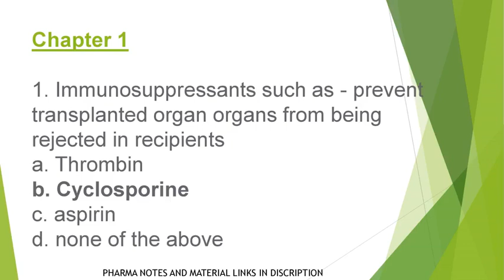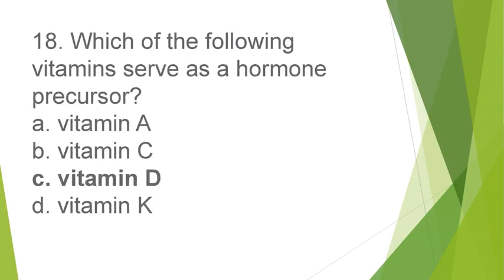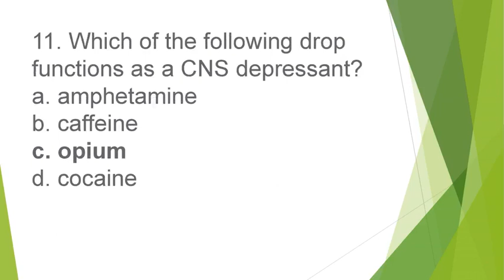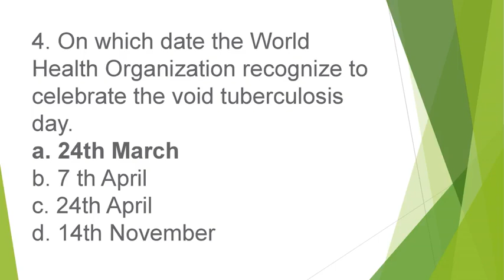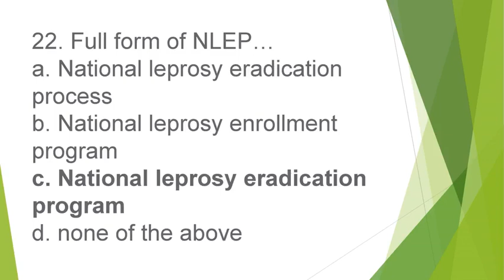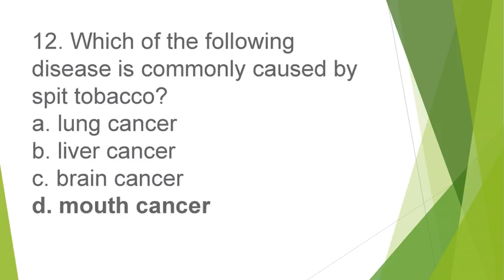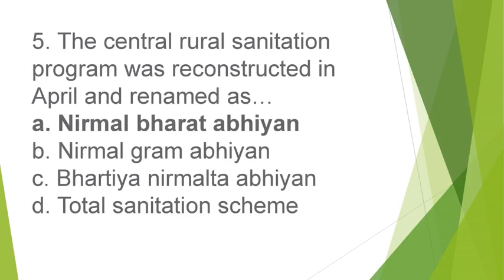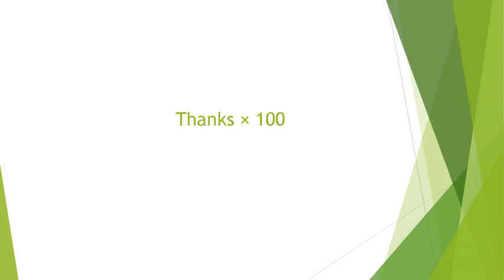MCQS OF SOCIAL AND PREVENTIVE PHARMACY | BP802TT MCQS | BPHARM SEMESTER 8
for more pharmacy related study material

B.pharma and Gpat
Search what you want. Related to bachelor of pharmacy (b.phrma), notes and mcqs for b.pharma,d.pharma and competitive exams (GPAT, NIPER)

facebook page for pharma study